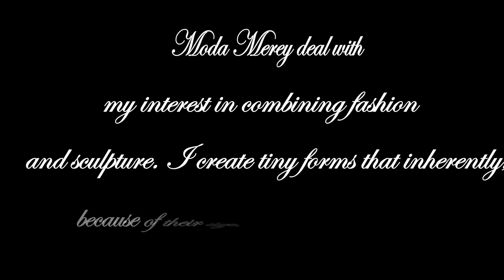10 Top Moda Saç Renkleri 2016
2016